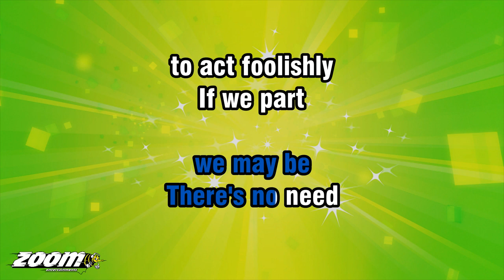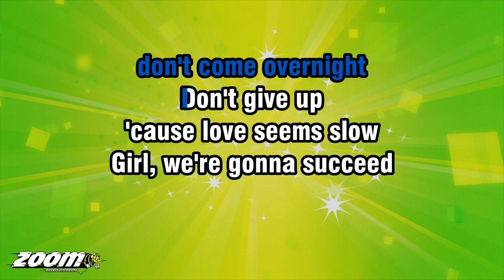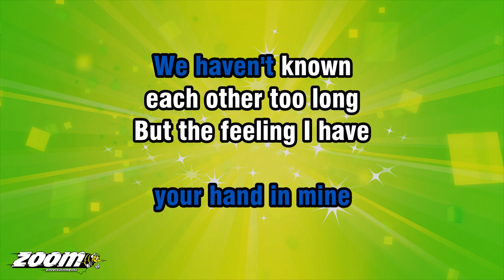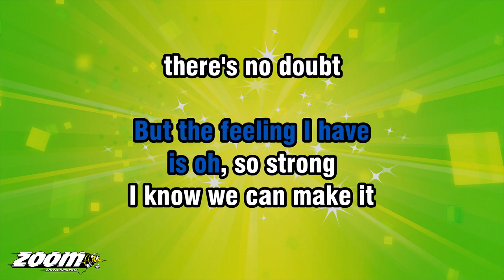Chairman Of The Board - Give Me Just A Little More Time - Karaoke Version from Zoom Karaoke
Song lyrics:

GIVE ME JUST
A LITTLE MORE TIME
AND OUR LOVE
WILL SURELY GROW

GIVE ME JUST
AND OUR LOVE
WILL SURELY GROW

TO MAKE A MISTAKE
LET'S THINK OF EACH OTHER
AND HESITATE

YOUNG AND IMPATIENT
WE MAY BE
THERE'S NO NEED
TO ACT FOOLISHLY

IF WE PART
OUR HEARTS WON'T FORGET IT
YEARS FROM NOW
WE'LL SURELY REGRET IT

GIVE ME JUST
AND OUR LOVE
WILL SURELY GROW

GIVE ME JUST
AND OUR LOVE
WILL SURELY GROW

YOU'RE YOUNG
AND YOU'RE IN A HURRY
YOU'RE EAGER FOR LOVE
BUT DON'T YOU WORRY

WE BOTH WANT
THE SWEETNESS IN LIFE
BUT THESE THINGS
DON'T COME OVERNIGHT

'CAUSE LOVE SEEMS SLOW
GIRL, WE'RE GONNA SUCCEED
WITH ANOTHER BLOW

JUST GIVE ME JUST
AND OUR LOVE
WILL SURELY GROW
BABY, PLEASE, BABY
BABY, PLEASE, BABY

LOVE IS THAT MOUNTAIN
WE MUST CLIMB
LET'S CLIMB IT TOGETHER

WE HAVEN'T KNOWN
EACH OTHER TOO LONG
BUT THE FEELING I HAVE
IS OH, SO STRONG

I KNOW WE CAN MAKE IT
THERE'S NO DOUBT
WE OWE IT TO OURSELVES
TO FIND IT OUT

AND OUR LOVE
WILL SURELY GROW

BRRR... GIVE ME JUST
AND OUR LOVE
WILL SURELY GROW

GIVE ME JUST
AND OUR LOVE
WILL SURELY GROW
BABY, PLEASE, BABY
BABY, PLEASE, BABY